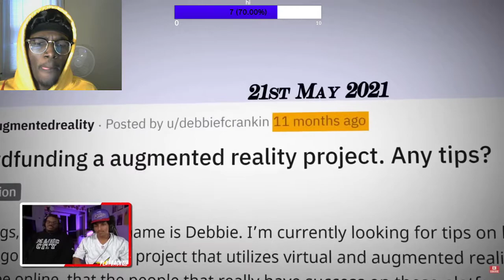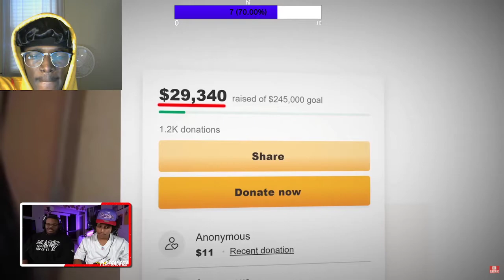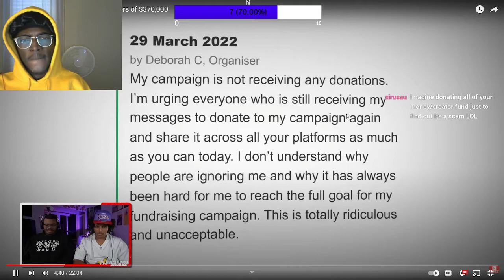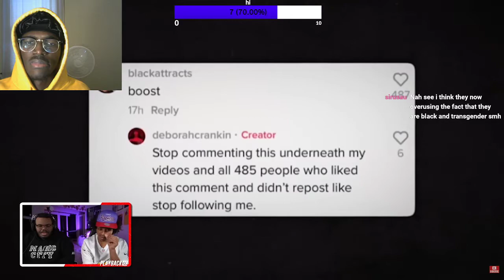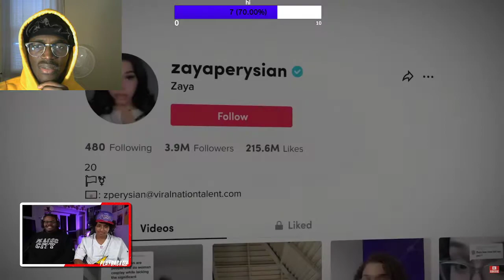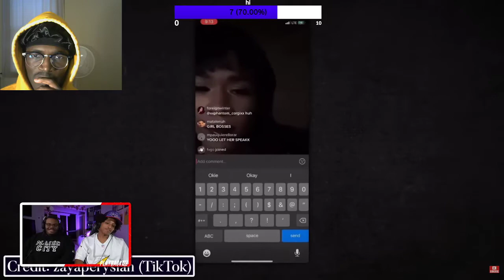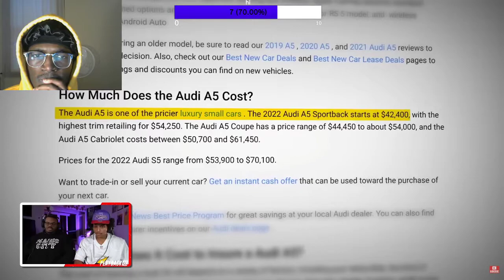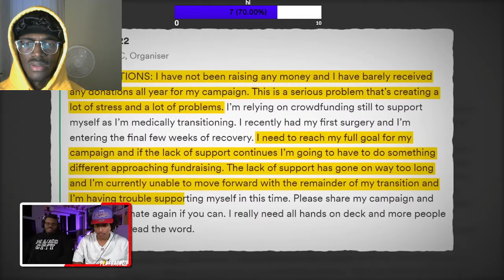black trans woman hits a $300,000+ lick on tiktok supporters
nah W lick ngl she really finessed her way out of $300,000 that is if she took the money out on time.